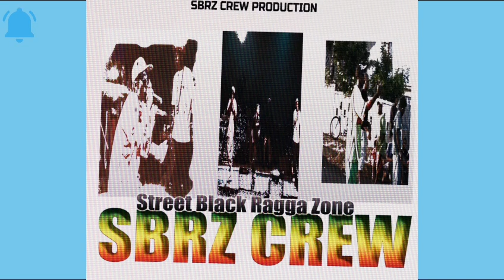SBRZ Crew : L'Amour Envolées (2007 Version Seggae)